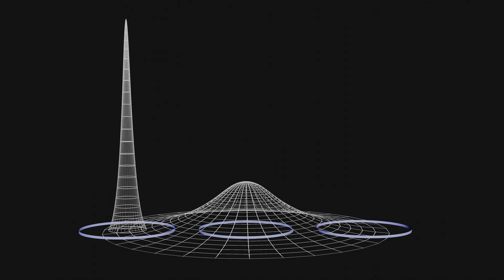Triggering ion channels in sequence (II)